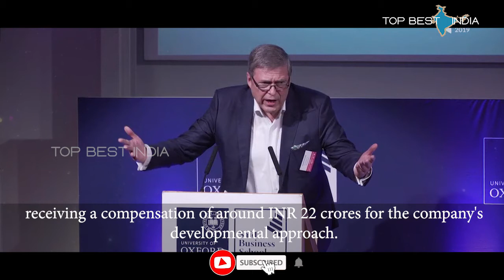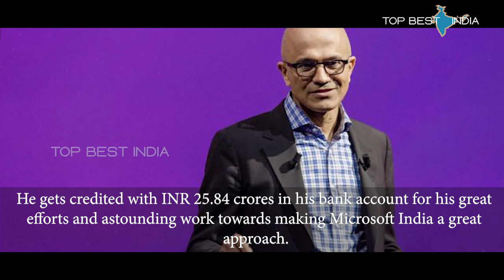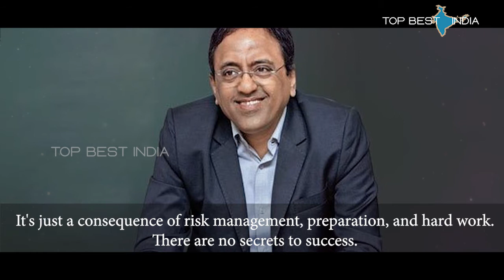Meet India's 🇮🇳 top 10 highest paid 💸 professional CEOs || Top 10 Highest Paid 💸 CEO in India 🇮🇳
India is a great country, whether it's great places, festivals or food, a glorified history of struggle, culture, heritage and many amazing successful entrepreneurs live up to it. In this article, Business Connect Magazine highlights the doors of India's top 10 CEOs, who pave the way of life to make themselves and their company a brand. India is the place where the richest individual in Asia lives. The world's largest democratic country, with its respectful, successful, intellectual, intelligent and zealous minds, sums up its victory.

1.Mukesh Ambani ( Reliance Industries Ltd. )
Mukesh Dhirubhai Ambani is the name that made the list of the top ten richest people in the world in 2020.

2.Gopal Vittal (Bharti Airtel )
Bharti Airtel, the nation's third largest telecom services provider, is headed by a phenomenal person, also known as Mr. Gopal Vittal's patron and philanthropist, earning around 169.73 million in annual remuneration disclosed in the 2017-18 annual report.

3.CP Gurnani ( Tech Mahindra)
Tech Mahindra is one of the nation's top businesses and CP Gurnani, the CEO of this business, has endured great pain for success.

4.S N Subrahmanyam ( Larsen and Tourbo )
It's just a consequence of risk management, preparation, and hard work. There are no secrets to success.

5.Kalanithi Maran ( sun group, suryan Ltd, Red F M, sun cable vision and Sun pictures)
Kalanithi Maran is one of the phenomenal entrepreneurs managing a number of businesses, including Sun Group, Red FM, Sun Pictures, Suryan Ltd and Sun Cable Vision. Kalanithi Maran is the television king of southern India, according to Forbes.

6.Pawan Munjal ( Hero MotoCorp)
Mr. Pawan Munjal, Chairman, MD and CEO of Hero Moto Corp, commendably directs the show and serves the places that customers need first. Mr. Pawan Munjal asserts that a lot of hard work and a little bit of luck, I guess, can create magic.

7.Salil Parekh ( Infosys)
Patience, persistence and determination make a triumphant package unbeatable. One of the successful leaders who has taken the organisation to the next level is Mr. Salil Parekh.

8.Satya Nadella ( Microsoft India)
Microsoft is one of the popular companies which is known by almost everyone in the world. Microsoft has its distinctive features and functions, headed in India by Satya Nadella.

9.Yogesh Chander Deveshwar (ITC)
The Indian Tobacco Company or ITC is one of the fast-moving consumer goods industry well-known for its quality assurance and distinctive style.

10.Guenter Butschek (Tata motors)
The man in the place where success comes from delegating duties, taking risks and managing an extremely diverse workforce always receives praise for his excellent efforts.

Top 10 Cuisines Indians love the most in the USA | Most Amazing Food | Delicacies Famous Food in the USA